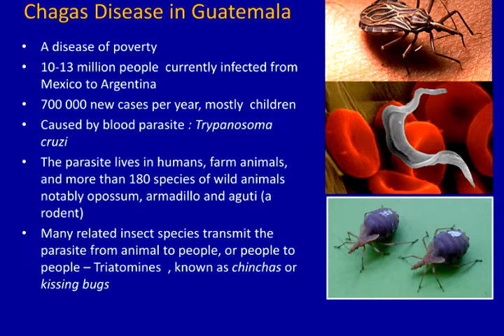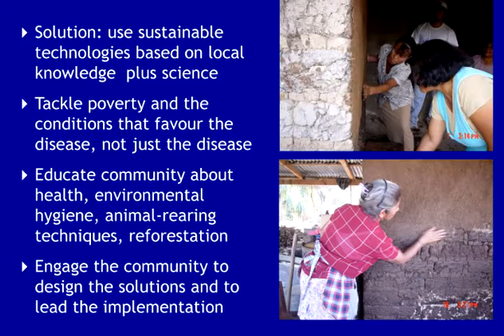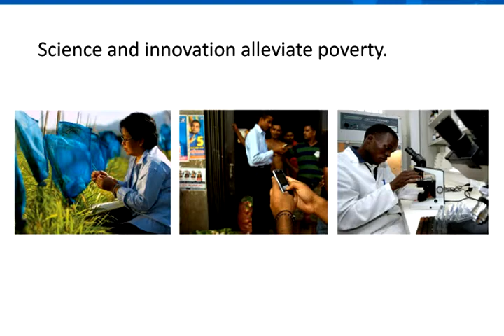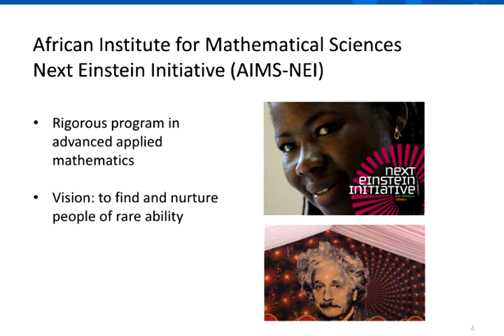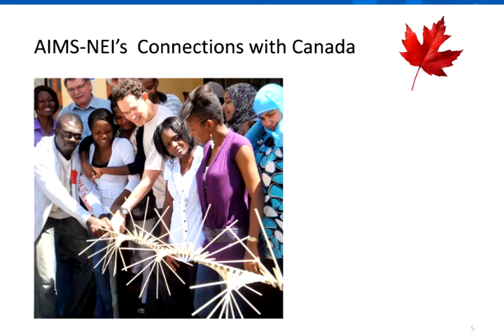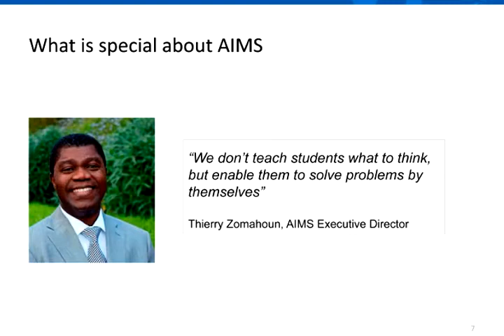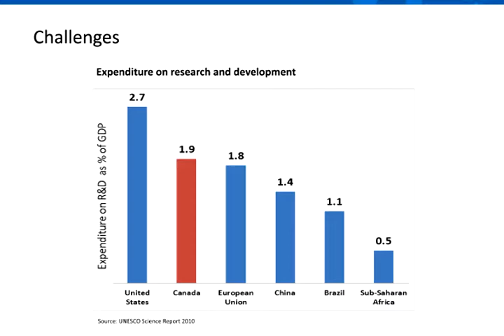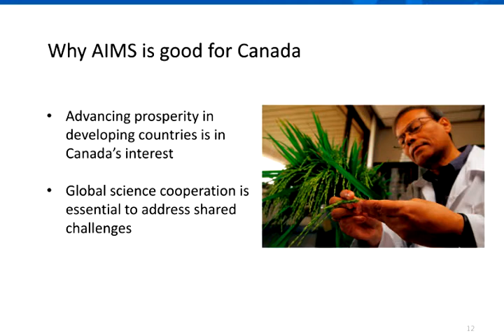IDRC's Annual Public Meeting 2012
IDRC funds research in developing countries to advance ideas and innovative breakthroughs in the developing world.

Members of the IDRC Board of Governors — The Honourable Barbara McDougall (Chairperson), David M. Malone (President of IDRC), and The Honourable Monte Solberg (Governor) —present IDRC's work and answer questions.

Naser Faruqui, Director of the Science and Innovation (SI) Program, explains how IDRC supports research and training to help developing countries produce, adapt and use science and innovation for development. In particular, he describes Canada's support to the African Institute for Mathematical Sciences Next Einstein Initiative — which provides rigorous mathematics training to top post-graduate students from across Africa, and how it will help Africa develop.